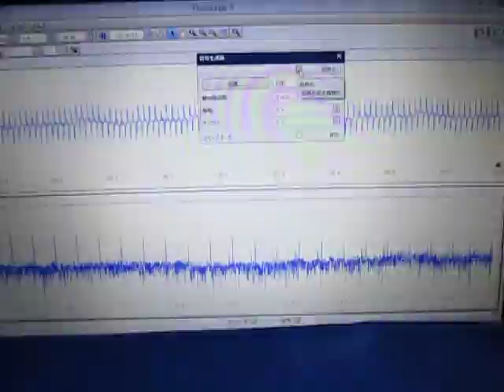超音波実験 Ultrasonic experiment